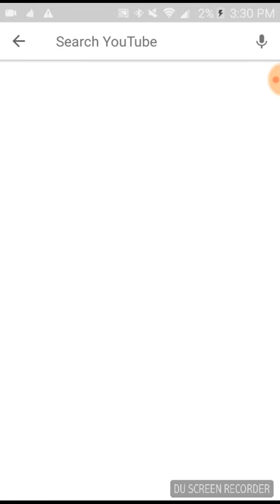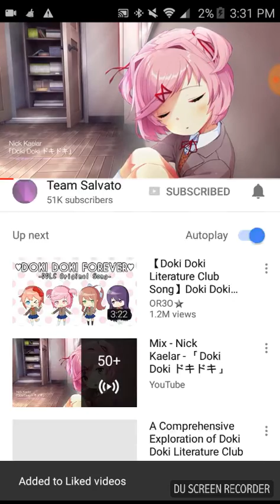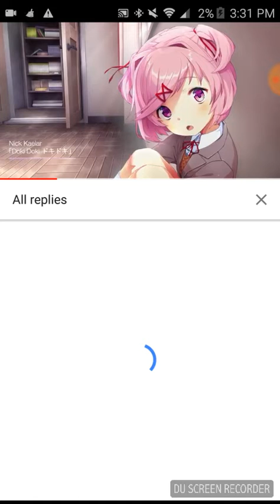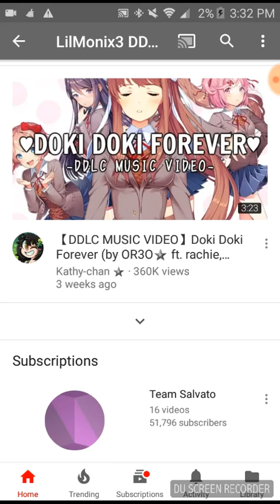Random video my friend made me do. New channel on youtube please go subscribe to her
Ill find the link: